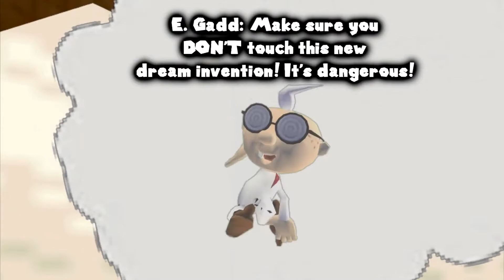My SMG4 Edit - Marioception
I forgot to censor someate language.